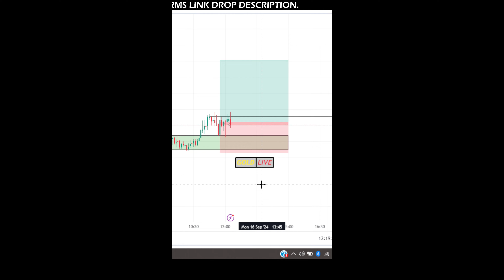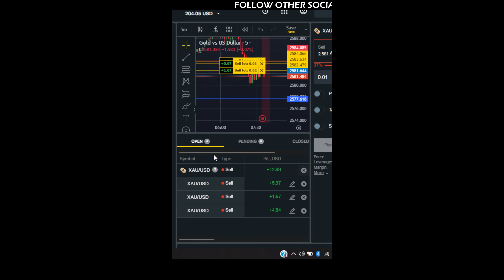Day- 10 Turning $100 Into $500 In Just 30 Days! / BanKerTraDer /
👉🏻Walcome Everyone Humare Youtube Paltform Par Hum Aapko Daily Market Releted Video & Shorts And Market Pridiction Ideas Dete Hai Hum Aapko Best Content Provide Karate Hai Or Aage Bhi Karate Rhege

Contect For BanKerTraDer Other Platform📈📈

👉🏻👉🏻👉🏻OUR COURSE IS FREE AVAILABLE ON SITE TO CHECK THIS NOW👈🏻👈🏻👈🏻

👉🏻👉🏻👉🏻👉🏻TAG SECTION👈🏻👈🏻👈🏻👈🏻

Market Prediction
Investment Tips
Nifty & BankNifty Trends
Stock Market Insights
Nifty Analysis
BankNifty Forecast
August 19 Market Outlook
Market Movers
Trading Strategies